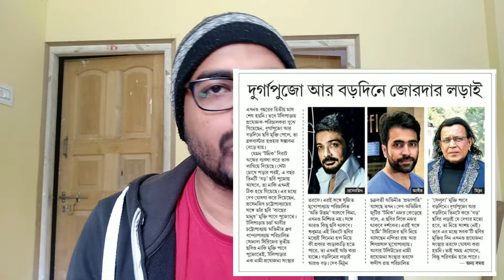এই পুজোয় বিরাট বড়ো লড়াই| DEV VS ABIR VS SRIJIT | DEV UPCOMING MOVIE | KACHER MANUSH|JEET | RAAVAN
এই পুজোয় বিরাট বড়ো লড়াই | DEV VS ABIR VS SRIJIT MUKHERJE | DEV UPCOMING MOVIE | KACHER MANUSH|svf